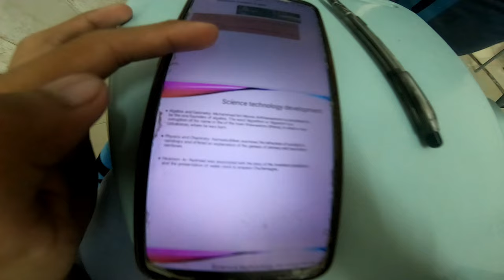BMX HUB PROBLEM...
SAGCRAYB.